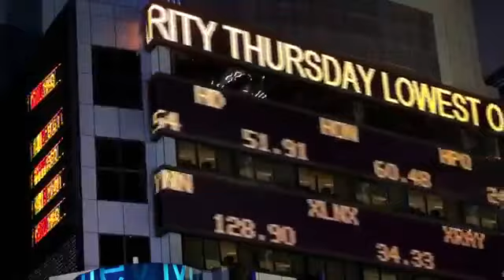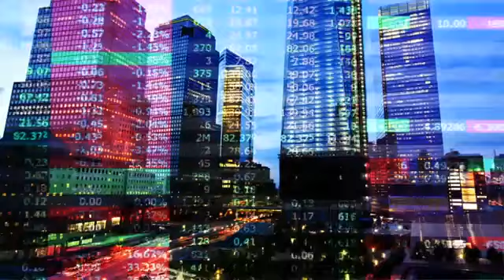The News: A User's Manual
The news is everywhere and we check it constantly - but what is it doing to our minds?

The news occupies the same dominant position in modern society as religion once did, but we rarely consider its impact on us. In this dazzling new book, Alain de Botton, the bestselling author of Religion for Atheists, takes twenty-five archetypal news stories - from an aircrash to a murder, a celebrity interview to a political scandal - and submits them to unusually intense analysis.
De Botton has written the ultimate manual for our news-addicted age, one sure to bring calm, understanding and a measure of sanity to our daily (and sometimes even hourly) interactions with the news machine.